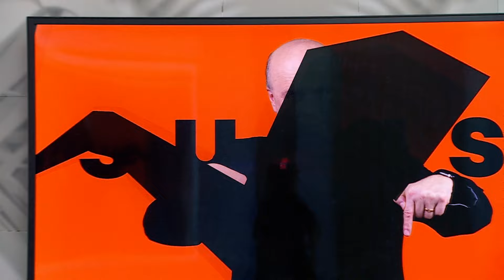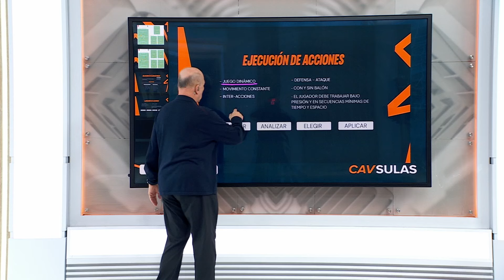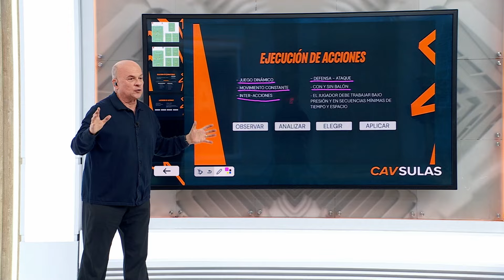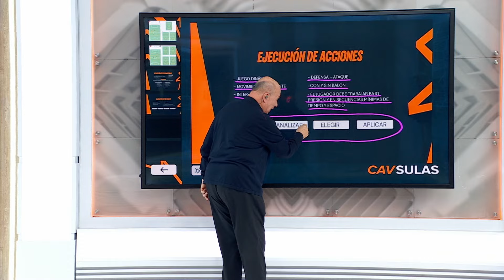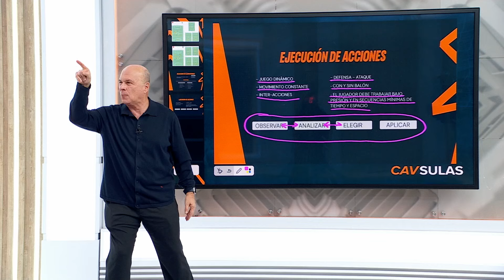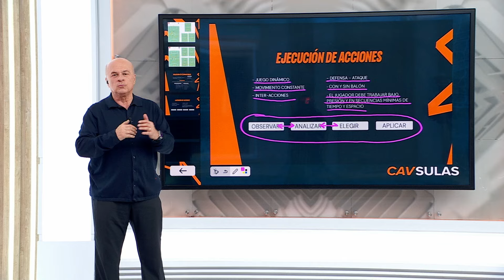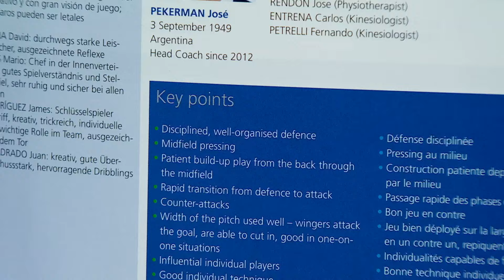CAVSULAS | Capítulo 59 - Ejecución de acciones en el fútbol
Visita para ver todos los goles, información y estadísticas del fútbol colombiano.